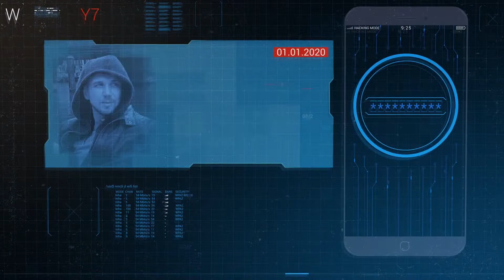HUD Display for Hack Attack & Cyber Security - After Effects Template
After Effects Template Features:
- 16 Categories
- 7 Unique screens with different objects
- Color controllers
- No plugins required
- You need After Effects (Supports : CS5 and above)
- Editable shapes, backgrounds, animations, everything (Excluding video fragments)
- Resizable shape content (Excluding video fragments)
- Easy workflow even for beginners
- Video Tutorial is included
- Universalized Expressions (works with any language)
- All text is editable
- All elements are made on a transparent background
- Video preview is editable